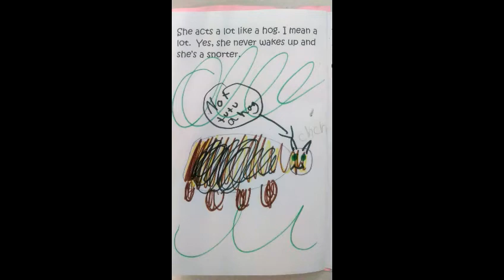MyDogTutu_510501.mp4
A Newfoundland Love Story